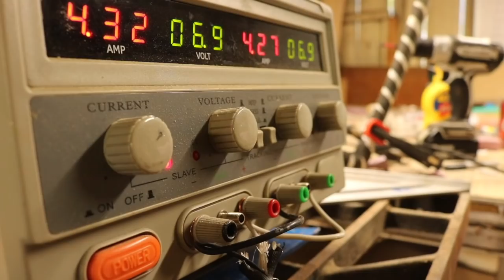Lark Streamliner | Reaching for a Record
Hello Youtube!
I am trying to break the landspeed record for the Electric Motorcycle Streamliner class.
200kW motor, 22kWh battery and a lot of hardwork.
I have been working on this project for over a year now. I'm ready to start sharing my progress with everybody here in the youtubaverse.

I'll be periodically posting videos about the different sub-systems, the logistics of the build, and the journey in general